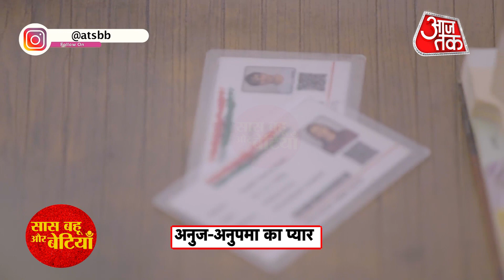Anupamaa: Anuj - Anupama's Romantic Conversation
Check Out the video to watch Anuj & Anupama romantic conversation in Star Plus serial Anupamaa..